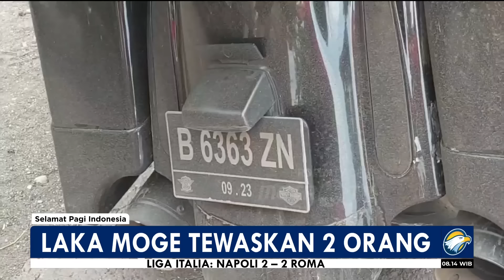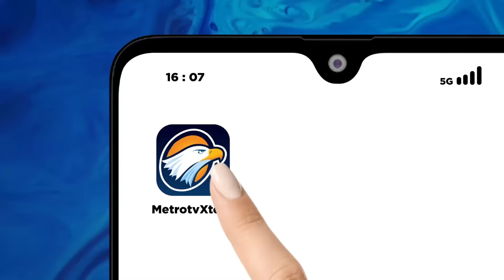Laka Moge di Jalur Pantura Probolinggo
MetroTV, Kecelakaan beruntun yang melibatkan rombongan moge mobil serta motor matic terjadi di jalur pantura Tongas Kabupaten probolinggo Jawa Timur.

Akibat kejadian tersebut, Pasutri pengendara moge jenis Harley Davidson tewas di tempat kejadian. Satu pengendara lain kritis dan luka-luka.

Peristiwa kecelakaan ini terjadi di jalur pantura desa Banjarsari kecamatan Sumberasih kabupaten Probolinggo Jawa Timur pada minggu sore.

Informasi yang dihimpun, kecelakaan ini bermula saat rombongan moge berjalan dari arah timur menuju barat.

Sesampainya di tkp ada seorang pengendara motor hendak menyeberang jalan.